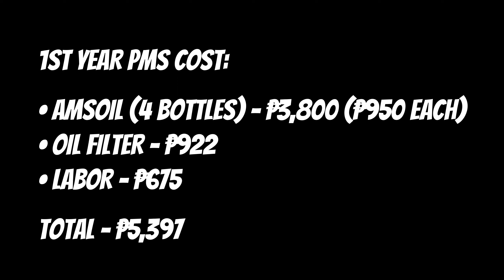Happy Birthday Z9 | First Year PMS | 2022 Kawasaki Z900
First year PMS ang Birthday celebration ni Z9 hehe! 🎂

Please follow and support my other social media accounts. 💚